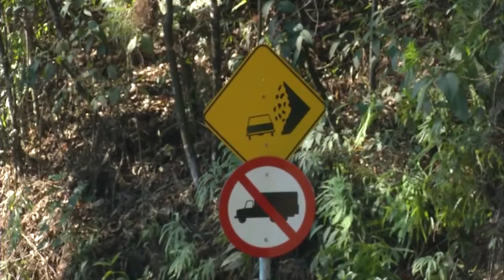Interdição Rua José Lourenço no Borboleta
Foi anunciada nesta manhã a interdição total da Rua José Lourenço a partir de sábado, como forma de prevenção de problemas de deslizamentos de terra na via que acontecem desde 2001.

Os agentes de trânsito da PJF estarão no local orientando motoristas e moradores sobre a alteração do trajeto, que passará a ser feito de forma alternativa pela Engenheiro Gentil Forn.

Além disso, a linha de ônibus 514, única que passa pela via, vai ter seu trajeto alterado para dentro do bairro Borboleta.

A interdição preventiva foi detectada pela Defesa Civil após um extenso trabalho de georreferenciamento, tecnologia utilizada de forma inédita no Brasil e que permitiu a identificação de diversos problemas crônicos na Rua José Lourenço, que ocorrem há 20 anos.

 Agora, a Prefeitura de Juiz de Fora vai dar andamento na resolução de um problema histórico que causa transtorno no local desde 2001.